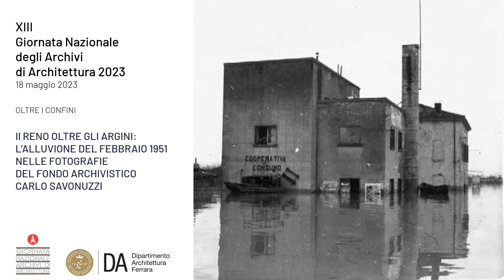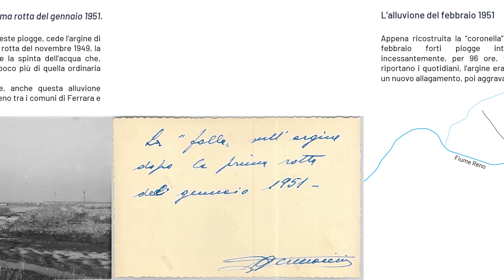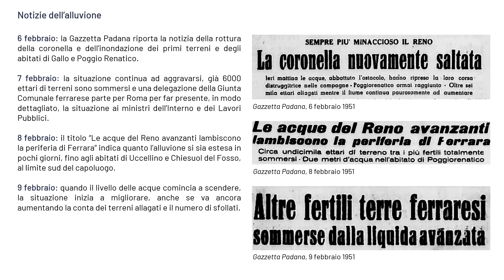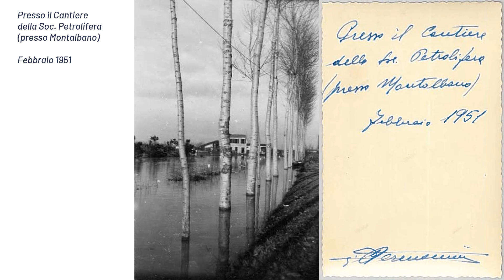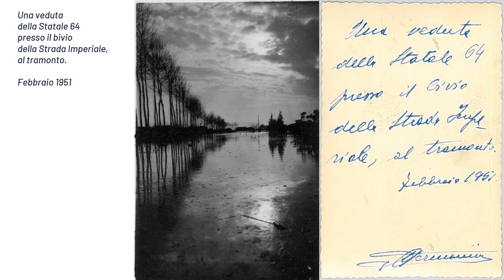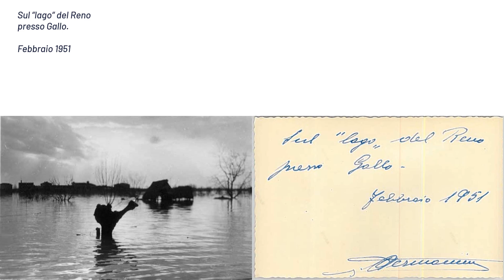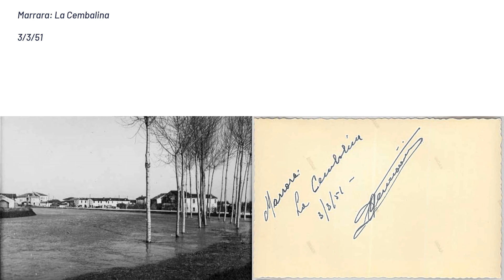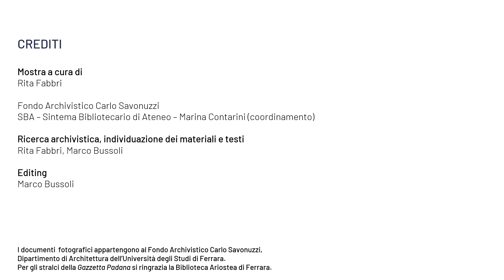Mostra virtuale Archivio Savonuzzi